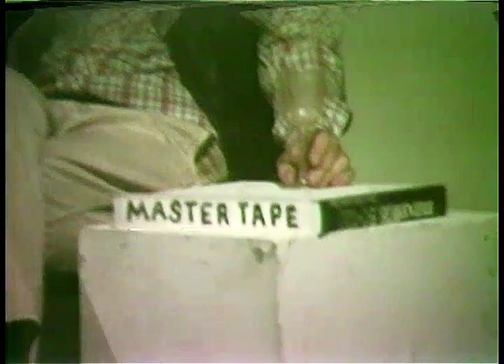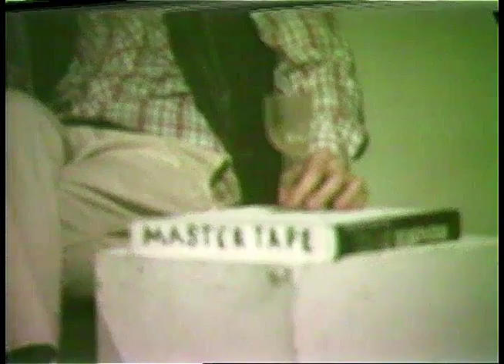Behrman/DeMarinis/Friedman/Hanlon/Klingensmith - 'How Many Contracts do I Have Linda?' Live NYC 1981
David Behrman, Paul DeMarinis, Fern Friedman, Terri Hanlon, Anne Klingensmith - 'How Many Contracts do I Have, Linda?'
Live at The Kitchen NYC, 1981

Studio version on the Black Truffle release "She's More Wild..."

DAVID BEHRMAN, PAUL DEMARINIS, FERN FRIEDMAN, TERRI HANLON, ANNE KLINGENSMITH - "SHE'S MORE WILD..." LP
Black Truffle BT059

Black Truffle are honoured to announce the release of She’s More Wild, a collaborative project by David Behrman, Paul DeMarinis, Fern Friedman, Terri Hanlon and Anne Klingensmith recorded at Mills College in 1981. Previously known only to cognoscenti through an obscure self-released three-track 7”, this is the first publication of the complete album, an outrageous confection that mixes art-song and theatrical monologue with live electronics. Starting life as a performance art piece described by the artists as ‘Western Performance Noir’, the record centres on a series of texts written by Friedman and Hanlon in which female narrators comically embody a series of iconic roles (The Recording Artist, The Former Movie Star, and The Rancher). Other lyrical themes include recurring references to the notorious cannibal pioneers, the Donner Party, an ironic take on Japanophilia, and the luscious “Archetypal Unitized Seminar,” a satirical poke at self-help culture, whose lyrics are rendered in Indian raga style to the accompaniment of electronic glissandi and toy noisemakers.

Delivered by Friedman, Hanlon, Klingensmith and special guest Maggi Payne in forms ranging from spoken monologue to Country & Western waltz, the texts are accompanied by instrumental and electronic contributions by Behrman and DeMarinis. Musically, She’s More Wild is truly unique, demonstrating these two pioneers of live-electronic performance adapting their signature processes to something approaching a ‘pop’ format: we hear the gliding, frequency-sensitive electronics familiar from Behrman’s classic On the Other Ocean and the mutant hacked Speak n’ Spell heard on DeMarinis’ Songs Without Throats propelled by drum machines and twisted into song forms. Perhaps comparable only to the David Rosenboom and Jacqueline Humbert’s contemporaneous Daytime Viewing in its interweaving of performance art tactics, high-tech electronics and pop sensibilities, She’s More Wild is an essential document, both immediately gratifying and ultimately thought provoking.

Presented in a deluxe gatefold sleeve with various texts and archival images.
Sleeve design by Lasse Marhaug.
Mastered and cut by Kassian Troyer at D&M, Berlin.